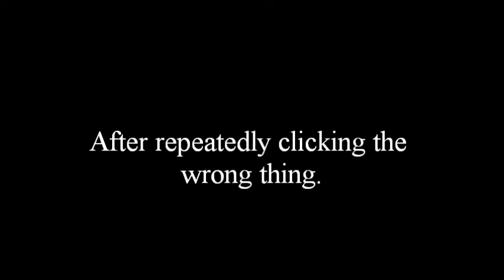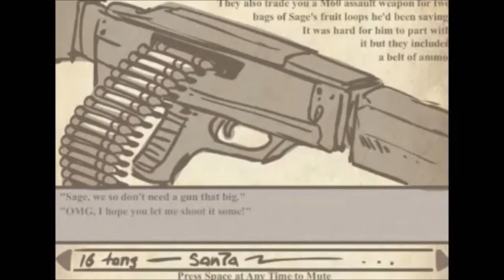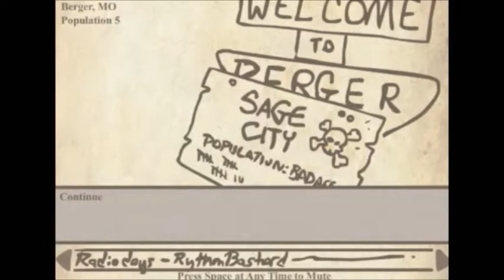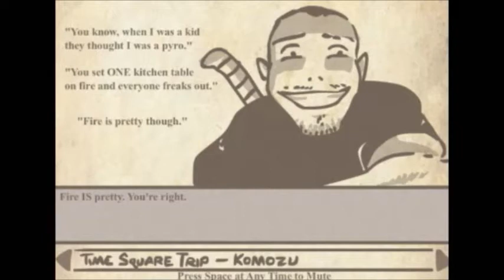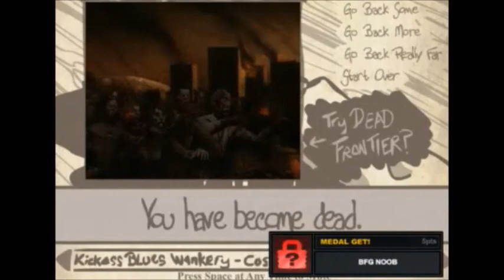The Sagittarian III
WARNING:  Lot's o swearin' & Violence

"Gambling Fever" in "Fuckin' 'Merica"

Someone has to care that Shane is dead... even if the only thing he is good at is gambling and dammit on messing up on Shane and Sage's names.

Noticed I'm pronouncing Sagittarian wrong... I swear I pronounce it right out of recording!  My mouth just doesn't want to listen to my brain!